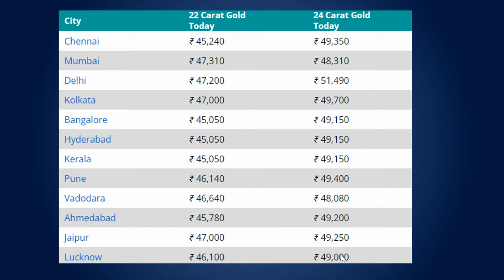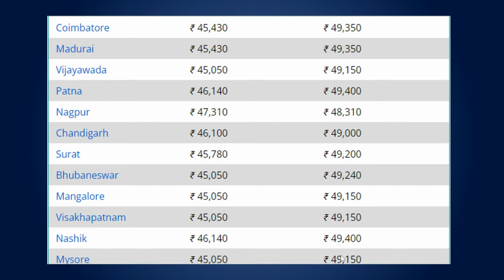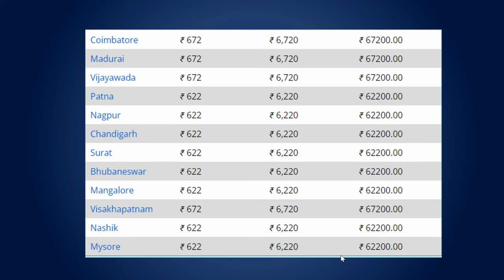28 November 2021 - आज का सोना चांदी का भाव - Gold Silver Rate Today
28 November 2021 - आज का सोना चांदी का भाव - Gold Silver Rate Today

22ct gold price today
gold price in india chart
today gold rate in mumbai
1 gram gold rate in india today
24ct gold price today
22ct gold price today
1 gram gold rate in india today
gold and silver price in india today ahmedabad
live today mcx gold-silver price in india
gold and silver price in india today live
is indian silver worth anything
why gold price today
why gold price is falling in india
gold and silver price today in india
gold rate today near rohtak haryana
gold rate today near delhi
gold price today lucknow
silver rate today
gold rate today pune
gold rate today kerala
mcx gold rate today
hallmark gold rate today
silver rate today
1 gram gold rate today
grt gold rate today
916 gold rate today
22kt gold rate today
silver price
gold price
hallmark gold price today
8 gram gold rate today
1 gram gold rate in india today
gold price today in up
gold rate today mumbai
16 नवंबर 2021, aaj ka sone ka bhav | Gold rate today | Gold Price Today | Sone ka bhav, Aaj ka bhav
gold silver rate in India
22 and 24 carat gold rate
22 and 24 carat gold bhav
sona kab sasta hoga 2021
holi tak kya hoga sone ka bhav
10 gram aaj ka sone ka bhav kitna hai
aaj 1 tola sone ka bhav kya hai
1 tola gold price
1 tole sone ka rate
1 tole chandi ka rate
16 November rate today